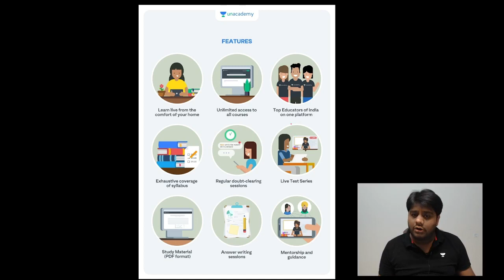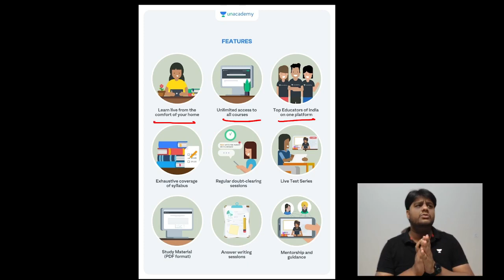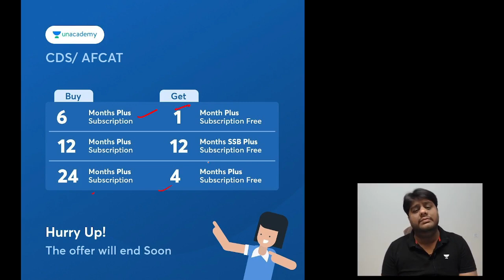Fun with Words : Mnemonic Vocabulary - 7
In this session, Sidhant Sharma who has been guiding competitive exam students for more than 7 years will teach you some very important words with some amazing tricks.